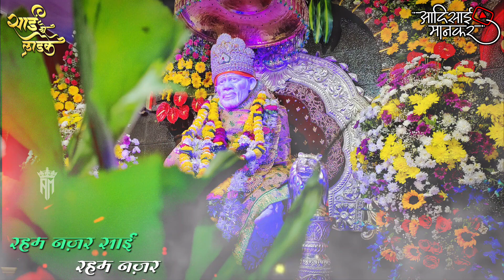Saibaba status | saibaba whatsapp status | sai baba whats app status | sai bhajan | sai स्टेटस